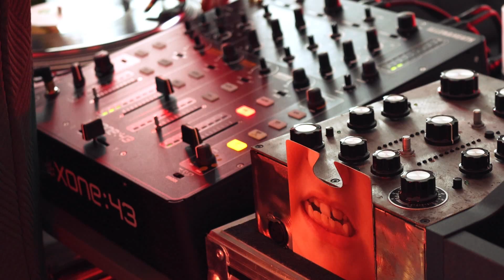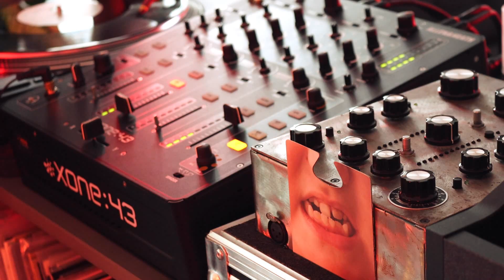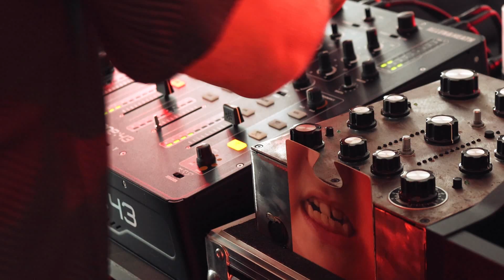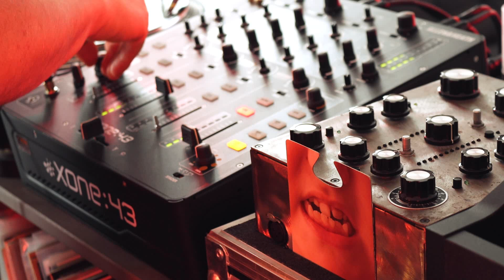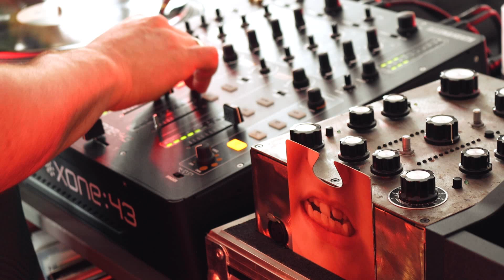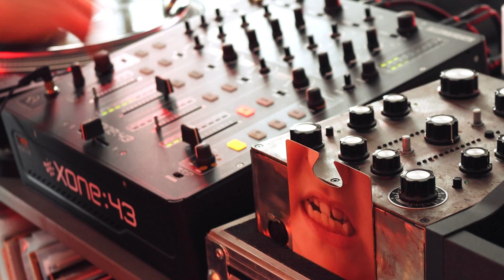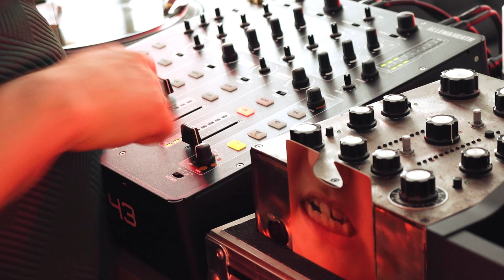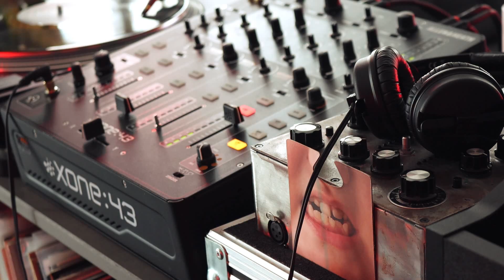Groove from Home: Spinning Electronic Beats on Vinyl Live! | Miotek's Short Report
Home Grooves: Live Spinning of Electronic Beats on Vinyl!

Tracklist:

00:00:00 Beatbully - The Sky Is Big

00:02:27 KSKY - Choice

00:07:43 Ross From Friends - R.A.T.S

00:11:07 Breaka - Puffer Jackets

00:15:49 Make A Dance – Mad Queen

00:19:02 Nicolini - Sopratutto